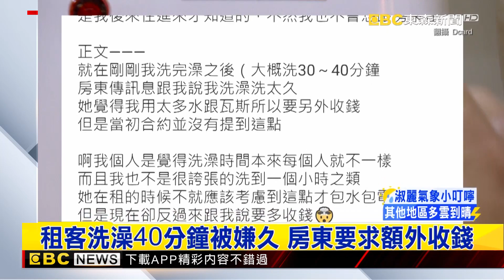租客洗澡40分鐘被嫌久 房東要求額外收錢@ebcrealestate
一名女網友控訴，在租屋處洗完熱租屋後，同住的房東認為她洗澡時間太長，要求她另外支付水費和電費，讓她相當傻眼，因為當初簽約的時候，合約上明明就寫著「包水電」，不少人見狀直呼房東的要求不合理，租屋包水電，那就不能多繳錢。